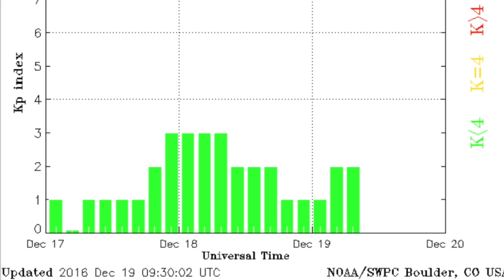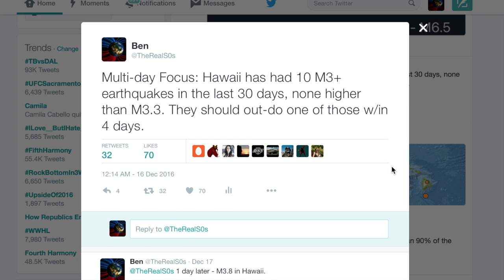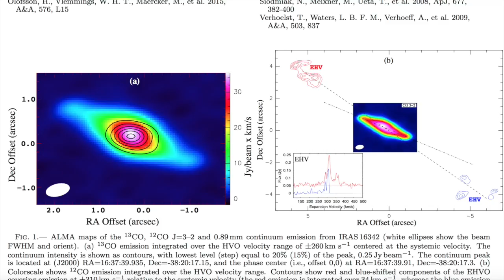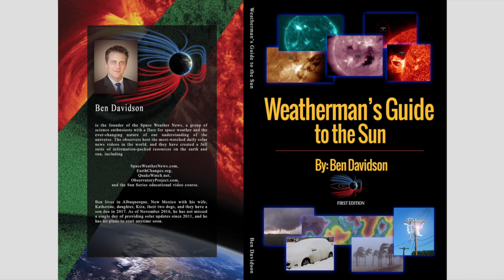Big Earthquakes Continue, Record Cold | S0 News Dec.19.2016